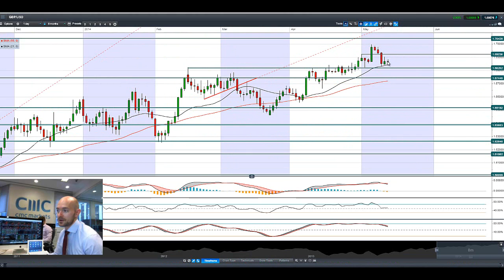UK100 at 14 year highs, US30 record, USD surges on M&A, earnings CMC Markets 13th May